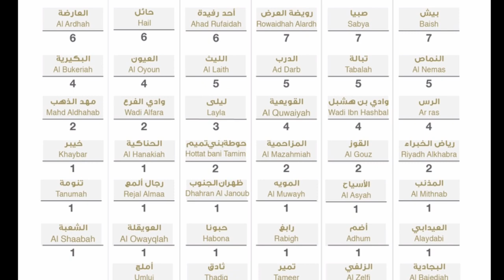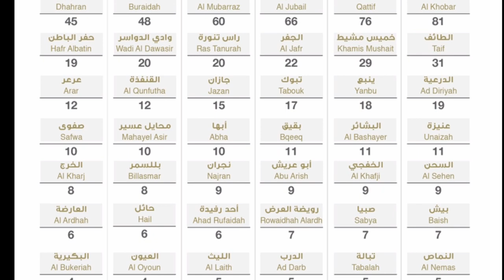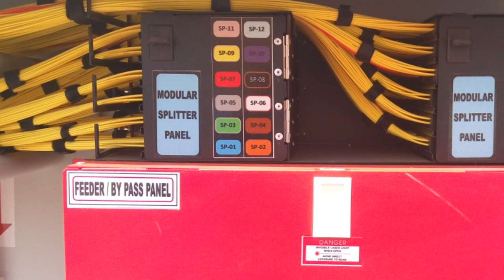curfew re-imposed in jeddah, saudi arabia city, saudi arab k bady shehar me dobara curfew laga dia ,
curfew re-imposed in jeddah, saudi arabia city, saudi arab k bady shehar me dobara curfew laga dia gea,